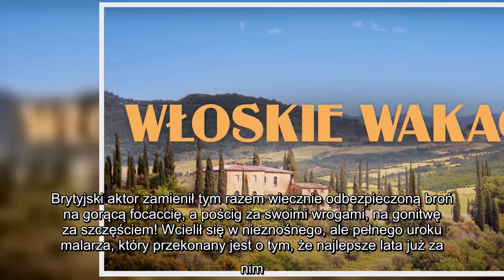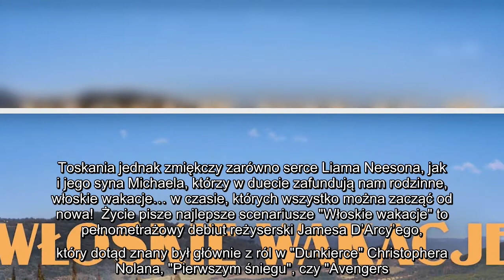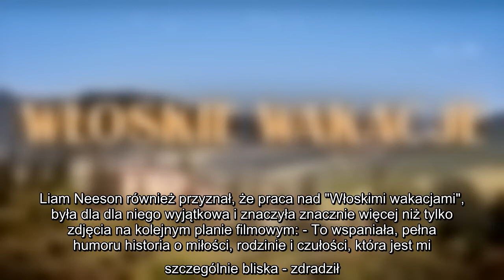✅ "Włoskie wakacje" z Liamem Neesonem w kinach! Tęsknicie za la dolce vita?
✍  Malownicza wioska w Toskanii, lokalne wino, najlepsze risotto i włoskie słońce, które zmienia wszystko. Czy można wyobrazić sobie lepsze miejsce? To właśnie w Toskanii rozgrywa się akcja najnowszego filmu z największym twardzielem Hollywood, Liamem Neesonem. Brytyjski aktor zamienił tym razem wiecznie odbezpieczoną broń na gorącą focaccię, a pościg za swoimi wrogami, na gonitwę za szczęściem! Wcielił się w nieznośnego, ale pełnego uroku malarza, który przekonany jest o tym, że najlepsze lata już za nim. Jednak jak to w życiu, to co najlepsze, przychodzi niespodziewanie. Jack (Michael Richardson) po miesiącach milczenia dzwoni do ojca Roberta (Liam Neeson), by namówić go na szybką sprzedaż opuszczonej, rodzinnej willi w Toskanii. Zarówno ojciec jak i syn, stronią od wzajemnej czułości, dlatego ruszają do Włoch, by czym prędzej załatwić sprawę i wrócić do swojego londyńskiego życia. Toskania jednak zmiękczy zarówno serce Liama Neesona, jak i jego syna Michaela, którzy w duecie zafundują ...